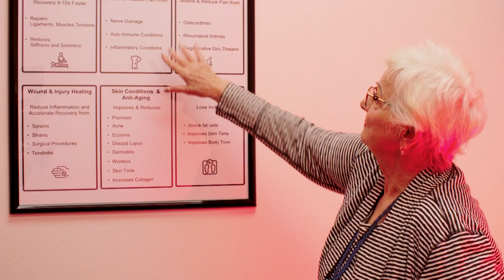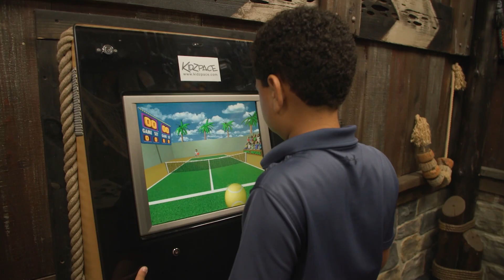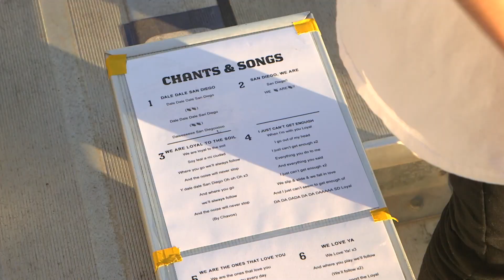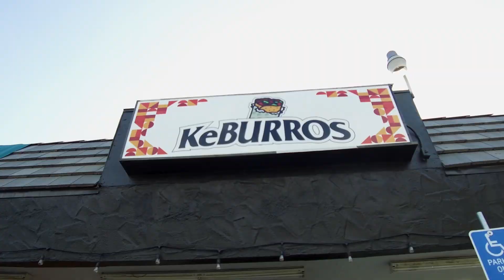Main St. Living December 5, 2022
This week on Main St. Living…

Louisiana’s Cortana Kiwanis Christmas Parade
One of the best ways to get into the holiday spirit is to bundle up, grab a warm beverage and join in the excitement of a Christmas parade!  Heather Folks-Givens shares details about the parade plans in Baton Rouge on December 10.
The Cortana Kiwanis Christmas Parade will run on YurView in Louisiana on December 18th at 7pm, and replay several times through the 31st.
ChristmasInBR.com

Anodyne Pain & Wellness Solutions
Healthcare has become a very specialized science – which comes with both benefits and downsides.  If you’ve had any injuries or healthcare issues lately, you’ve probably made trips to several different doctors or clinics to treat each specific problem.  Anodyne Pain & Wellness Solutions in Las Vegas gives you the care you need in one place.  So, you can focus on achieving your best health.
You can find more information about the services available at Anodyne of Las Vegas on their website – AnodyneVegas.com.

Yard Prep for Winter With Sara Bendrick
When we talk about trees at this time of year, you might assume we’re referring to Christmas trees.  But, the trees in your yard probably could use your attention, as well.
Landscape Contractor & Designer, Sara Bendrick has tips for how to use these winter months to get our yards and gardens in tip-top shape for next spring.
SaraBendrick.com

Quest Pediatric Dentistry & Orthodontics
One thing that was not on most people’s “favorites” list growing up was going to the dentist.
The folks at Quest Pediatric Dentistry & Orthodontics are making the dentist’s office a place kids love to visit.  It’s true!
You can find more information about the services available at Quest Pediatric Dentistry & Orthodontics on their website – QuestDDS.com.

Working From the Road With The Jackery Solar Generator
The past couple of years have brought a lot of changes, and there’s been a big shift in how we think about work and whether we all really need to be in the office to be productive.
Flexible working situations have become the norm for a lot of professions, and many travel enthusiasts have started to realize that they can work from just about anywhere that has power and an internet connection. Adventure Travel Photographers, Giselle and Stephen tell us how they’ve made the shift to become digital nomads.
@theloverspassport   //   Jackery.com

Los Chavos De Loyal
Soccer is the undisputed champion of sports here on Earth.  More than 5 BILLION people are expected to tune in to watch this year’s World Cup. Here in the U.S. we are starting to get on that bandwagon. And, when the San Diego Loyal Soccer Club launched in 2019, fan clubs sprang up to support their new home team.  The passion of the Los Chavos De Loyal shines through, both at the games and in the community.
You can find more about the Los Chavos De Loyal fan club on their website - ChavosDeLoyal.com.